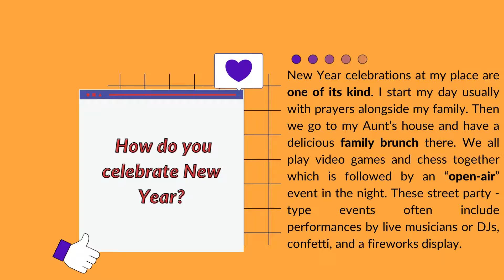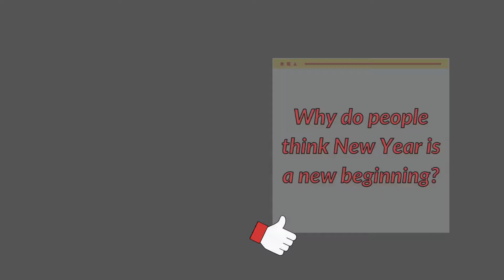IELTS Speaking Part 1 | Topic - NEW YEAR | Questions & Answers [With Band 9 Vocabulary]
These are the Band 09 model answers for Topic - NEW YEAR in IELTS Speaking Part 1. Here, you'll be asked the probable set of questions as listed in Makkar May-Aug 2021 speaking pdf:

1️⃣  How do you celebrate New Year?

2️⃣  Do you still remember a New Year that you celebrated?

3️⃣ Do you have any rituals or ceremonies to celebrate the New Year in your country?

4️⃣ Why do people think New Year is a new beginning?

Find this video useful?
You'll get all IELTS related updates quick & fast!
We'd love to see you there🧡